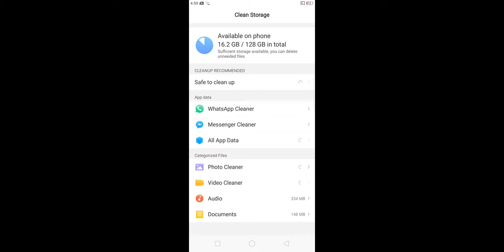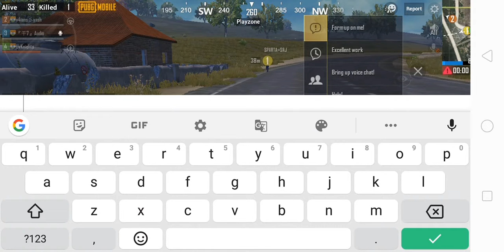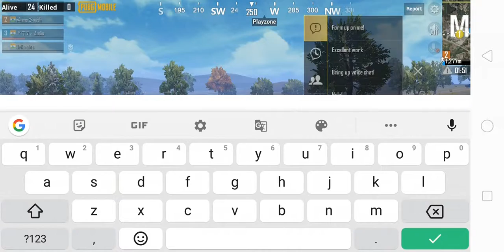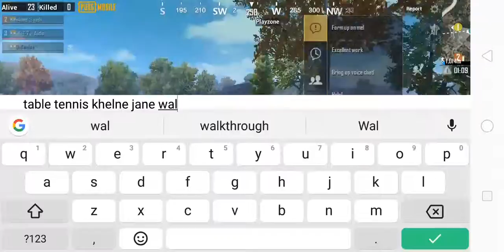Destroying teammates vehicles: bhalu spoils game with F7 Audio Sparta SRJ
pubg live,
pubg animation,
pubg anthem,
pubg anniversary achievement,
pubg antaryami,
pubg all emotes,
pubg app,
pubg army,
pubg anniversary 2,
pubg apna time aayega song,
pubg all song,
a pubg live,
ye pubg wala hai kya,
pubg believer,
pubg beta,
pubg ban,
pubg boot,
pubg best gameplay,
pubg best guns,
pubg bgm,
pubg beta version,
bp pubg,
bp pubg lite,
bp pubg trick,
bp pubg video,
bp pubg mobile,
bp pubg hindi,
bp pubg shop malayalam,
bp pubg mobile free,
bp pubg kr,
pubg comedy,
pubg comedy video,
pubg cartoon,
pubg car song,
pubg custom room live,
pubg channel,
pubg chinese version,
pubg chicken dinner song,
bhag madr c pubg,
material c pubg,
ankita c pubg mobile,
material c pubg mobile,
g t c pubg,
p c pubg,
type c pubg,
lenovo vibe c pubg,
pubg dynamo,
pubg dance,
pubg drawing,
pubg dynamo live,
pubg download,
pubg dynamo gaming,
pubg dj song remix,
pubg dialogue,
pubg dynamo video,
d pubg man,
dj pubg,
dj pubg remix,
dj pubg gan,
dj pubg 2020,
dj pubg game,
dj pubg lover,
dj pubg video,
pubg episode,
pubg exe,
pubg esports,
pubg emulator,
pubg emotes,
pubg esports india,
pubg english song,
pubg episode 3,
pubg episode 2,
pubg ek game katha,
e pubg song,
e pubg me aag lag jaye tik tok,
e pubg me aag lag jaye,
samsung tab e pubg,
maidan e pubg,
s10e pubg,
material in pubg,
sekretet e pubg mobile,
punjab e pubg,
pubg funny,
pubg fun,
pubg funny animation,
pubg film,
pubg file,
reno 2f pubg,
k g f pubg,
press f pubg,
axel f pubg,
k s f pubg,
jesus .o.f. pubg gameplay,
poco fi pubg test,
c&f pubg,
x quest for pubg,
w t f pubg,
pubg gameplay,
pubg gana,
pubg game kaise khele,
pubg gan,
pubg girl,
pubg gun,
pubg game song,
pubg game download,
pubg game ki video,
g pubg game video,
g pubg live,
g pubg dj song,
g pubg lite,
g pubg dj,
g pubg mobile video,
pubg hacker,
pubg headshot,
pubg hindi,
pubg hacker video,
pubg hack live,
pubg highlight video,
pubg horror story,
pubg hacker live,
pubg hack no ban,
h pubg mobile,
h pubg pubg song,
r 2 h pubg,
m&h pubg,
kamal h pubg,
r t h pubg,
scar h pubg,
m h pubg lover,
munda khelda hai pubg,
mr h pubg,
pubg india,
pubg in real life,
pubg in hindi,
pubg id,
pubg in tamil,
pubg in ps4,
pubg in pc,
pubg in poco x2,
pubg in telugu,
pubg intro,
is pubg,
jai pubg song,
i pubg live,
in pubg mobile,
i pubg funny video,
i pubg video,
is pubg lite good,
is pubg mobile dying,
is pubg banned,
is pubg game,
pubg joker,
pubg jokes,
pubg joker song,
pubg jenny,
pubg joker video,
pubg jaise game,
pubg ji,
pubg jaisa game,
pubg joystick,
pubg ji song,
j pubg song,
j pubg dj,
j pubg song dj,
j pubg song tik tok,
jai pubg tik tok,
j.pubg gamer,
s.j pubg mobile,
tamilan j pubg,
mehmood j pubg song,
tamilan j pubg mobile,
pubg kaise khelte hain,
pubg kr,
pubg ki video,
pubg ka bhoot,
pubg ki game na,
pubg ka gana,
pubg kills,
pubg korean version,
pubg kr hack,
pubg kr version,
tony k pubg,
day tony k pubg,
b 2 k pubg,
m r x pubg,
m o k pubg,
r k pubg,
p k pubg live,
chen k pubg,
a.k pubg lover,
mr crazy k pubg,
pubg lover,
pubg lite new update,
pubg lite flare gun location,
pubg lite video,
pubg lover song,
l pubg live,
l pubg song,
l pubg mobile,
l pubg lite,
l pubg game,
scar l pubg mobile,
upgrade scar l pubg,
jinxed l pubg,
god l pubg,
pubg movie,
m pubg mobile thanks bro,
t d m pubg,
moto m pubg test,
haziq m pubg,
a w m pubg,
moto m pubg gameplay,
a w m pubg video,
a w m pubg mobile,
iphone m pubg lite,
pubg new,
pubg new song,
pubg name change,
pubg new hack,
pubg new update gameplay,
n pubg mobile,
n pubg mobile ab,
royal n pubg,
royal n pubg live,
royal n pubg sensitivity,
b i n pubg,
honor 9n pubg,
n.n pubg boy,
free fire in pubg joypad,
pubg official,
pubg official song,
pubg online,
pubg oggy,
pubg on my way,
pubg owner,
pubg on poco x2,
pubg original song,
pubg official channel,
pubg offline game,
o pubg song,
o pubg live,
o pubg game,
o pubg mobile,
m j o pubg,
2.o pubg,
2.o pubg version,
erangel 2.o pubg mobile,
glorious model o pubg,
pubg or free fire,
pubg pubg,
pubg pc,
pubg panda,
pubg pro player,
pubg pro tips,
pubg prank,
pubg pc live,
pubg player,
pubg pro,
pubg pmpl,
p pubg mobile,
p pubg song,
p pubg lite,
p pubg game,
p pubg mobile lite,
p pubg mobile live,
p pubg funny video,
p pubg tik tok,
p pubg song dj,
p pubg new update,
pubg quiz,
pubg quick match,
pubg qbz,